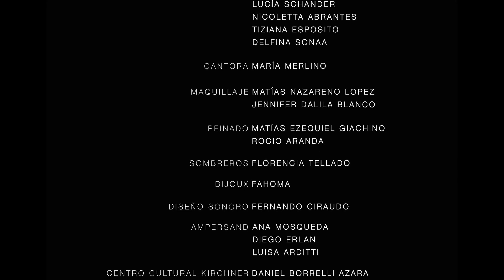"EVITA FRENTE AL ESPEJO"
Presentación del libro de Editorial Ampersand y Desfile de Pablo Ramírez

En la Cúpula del @palaciolibertad

Modelos
MILENA CASERES
VICTORIA MALDONADO
PAZ LENZI
JUANA TINELLI
AILEN SIBOLDI
LUCIA SCHANDER
NICOLETTA ABRANTES
TIZIANA ESPOSITO
DELFINA SONAA

Cantora
MARIA MERLINO

Maquillaje
MATÍAS NAZARENO
JENNIFER BLANCO

Peinado
MATÍAS GIACHINO
ROCIO ARANDA

Sombreros
FLORENCIA TELLADO

Bijoux
FAHOMA BSAS

Diseño Sonoro
FERNANDO CIRAUDO